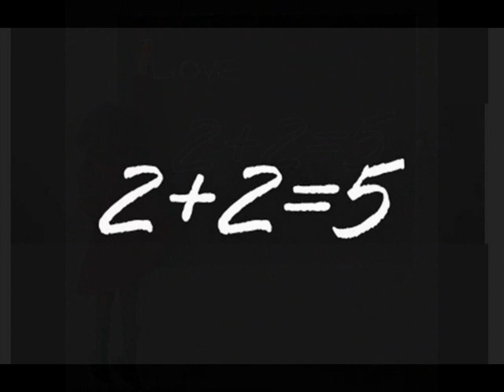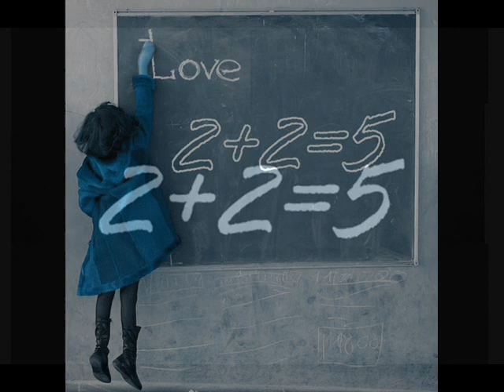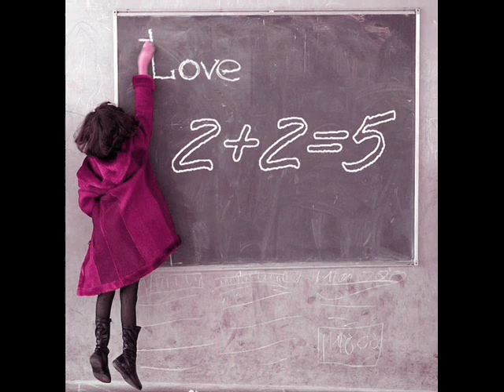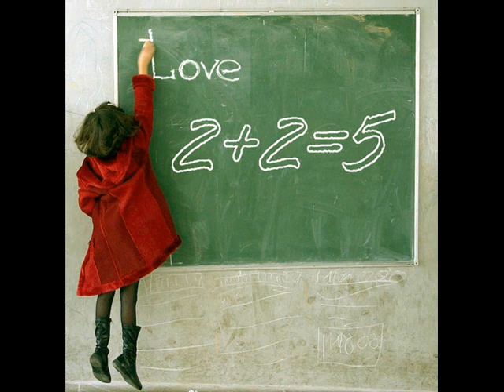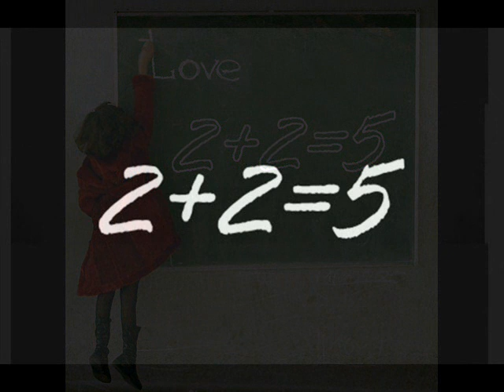9märzsong2014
1.)Nein, du brauchst nicht zu kuschen, weil du es verbockt. Nicht zu Zweifeln ob du es richtig oder falsch gemacht. Es ist sicher nicht das beste, was ER erst für dich ist.
Du hast den Platz, von Gott zugedacht. Leise wirbt ER um dein Herz! Vielleicht siehst du noch nicht, was ER für dich ist

Wenn Er fort ist, gibts kein Licht!.
Wenn er nicht mehr da ist, fehlt die Wärme.
Und wenn er geht, bleibt er immer zu lange weg.

2.): Erkennen fordert Frucht. Du siehst was Gut und Böse ist! Blinde Wut
weil nichts ist was Möglich ist. Und doch nie Möglich wird, bist du siehst was ER erst für dich ist.

Ich frag' mich auch diesmal wieder, wo er hingeht und ob er irgendwann mal bleibt.
Ohne ihn scheint kein Licht! und dieses Haus ist kein zuhause mehr. Ja, ja, ich weiß, ich weiß --
Komm und nimm mich nochmal in den Arm
Dann tut es nicht so weh und etwas bleibt von Dir
Bis wir uns wiederseh'n. Bleib nicht so lange weg.
3.) Ich bleib im Kleinen u. alles was ich tue! Wenn ich bedenke. Nicht alle Menschen sind frei!
Und doch zur Freiheit bestimmt. Weiß ich,.. wer ich dabei bin?

Aber die Sonne scheint nicht mehr, wenn sie nicht da ist, alles bleibt dunkel.
Dieses Haus ist kein zuhause mehr und die Sonne verschwindet --

Wann werd ich Zuversicht fassen? Inn..ere. Ohren haben Hören dein
Wort, das ich nicht finde.  Sodass ich Höre, das ich dankbar, u. Verantwortlich werde.
das ich endlich hoffen darf, für mich, für andere.